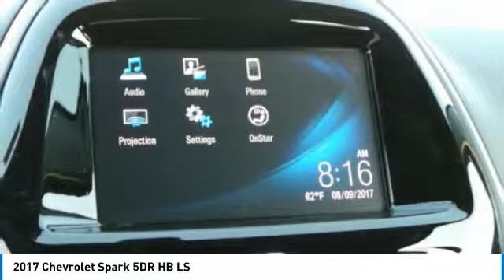2017 Chevrolet Spark 431124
2017 CHEVROLET SPARK Anderson, IN
Stock# 431124

Offering up to an estimated 38 MPG highway, Spark is the fuel-efficient car that turns heads and turns new corners in providing confidence, control and connectivity. With 10 different bold color hues to choose from you will not go unnoticed. Thanks to nimble handling, Spark is perfect for narrow streets and getting you into all the hot spots. The ECOTEC 1.4L engine is mated to a 5-speed manual transmission or a Continuously Variable Transmission. Spark has all the space you need and the comfort you want, Like room for four, available heated front seats, and 27.2 cu. ft. of cargo room. Spark might be compact, but when it comes to technology, this ride is filled with features. Is is the first car in its class to offer Apple CarPlay and Android Auto compatibility. With this intuitive technology, you can interact with certain features of your smartphone using voice commands or the MyLink 7-inch touch-screen display. The available built-in OnStar 4G LTE Wi-Fi keeps you connected at all times. The standard rear vision camera with available Rear Park Assist helps you slide into those tight parking spots that other cars wouldn t dream of. The rear vision camera helps you see stationary objects behind your Spark when backing up at low speeds, and Rear Park Assist provides an audible and visual alert if you get too close. The Spark is designed for a confident drive every time you get behind the wheel. In addition to 10 standard air bags, 4-wheel antilock brakes and a high-strength steel safety cage, Spark offers a number of available safety technologies to help you stay safe on the road such as Forward Collision Alert and Lane Departure Warning.